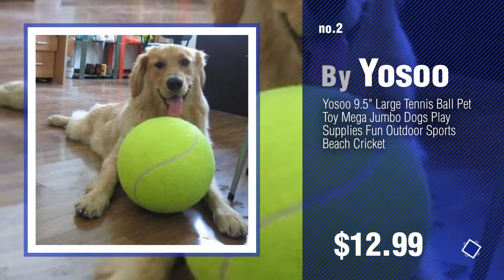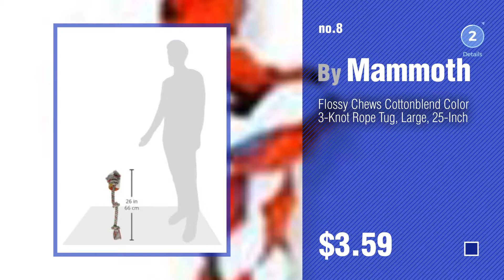Dog Toys For Large Dogs // Pets Lovers Most Popular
+ New! 2019 Black Friday / Cyber Monday Dogs Plush Toys Deals and Updates.

Black Friday / Cyber Monday Multipet Large Dog Toy 15" Yellow by Multipet

Black Friday / Cyber Monday Yosoo 9.5" Large Tennis Ball Pet Toy Mega Jumbo Dogs Play Supplies Fun Outdoor Sports by Yosoo

Black Friday / Cyber Monday Jalousie 14 Pack Puppy Chew Dog Rope Toy Assortment for Small Medium Large Breeds by Jalousie

Black Friday / Cyber Monday KONG Jumbler Ball Toy, Large/X-Large (colors may vary) by KONG

Black Friday / Cyber Monday KONG Wild Knots Squeaker Bears for Dogs, Medium/Large, Colors Vary by KONG

Black Friday / Cyber Monday ZippyPaws Skinny Peltz No Stuffing Squeaky Plush Dog Toy, Large Assorted, 3 Count by ZippyPaws

Black Friday / Cyber Monday Dog Toys for Aggressive Chewers Indestructible Large Breed and Squeaky Goose for Large by CCCompany